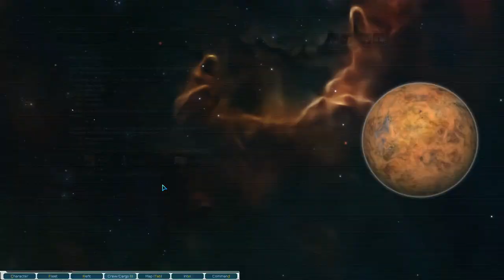Lets Play Starsector Modded S1 Ep59 | Colony Threats and Exploration